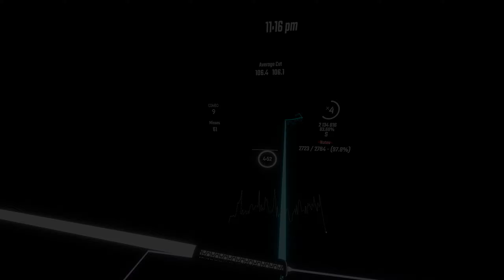Beat Saber | Ice - Zetsu